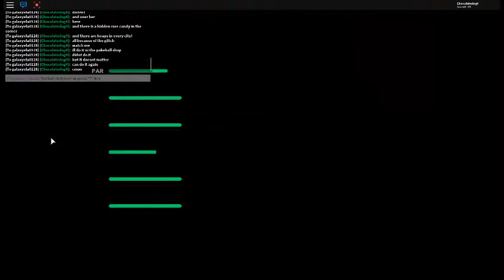Secret Places Part 2!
sorry for the cut like before it crashed so this is the continuation